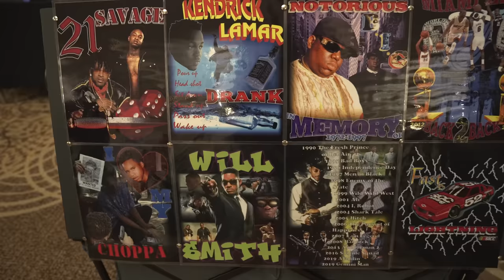SPENT A BAG AT KICKS FOR YOUR SOLE!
📦 SHOE CONTAINERS -

🛒AMAZON LINK!

In this vlog I go to Kicks For Your Sole Sneaker Event!